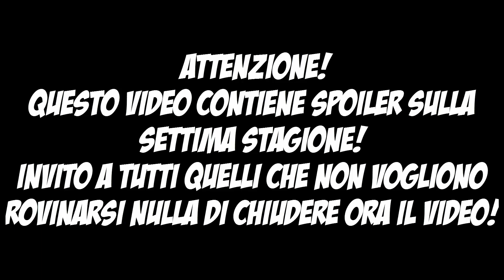The Walking Dead 7 - DARYL & GLENN SONO VIVI!? (The Walking Dead 7 ITA)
✧ In questo video analizzeremo alcuni spoiler su Daryl e Glenn!
✘ IMPORTANTE: IL VIDEO CONTIENE SPOILER, PER CHI NON VUOLE ROVINARSI NULLA LO INVITO A CHIUDERE ORA IL VIDEO!

The Walking Dead News, Spoiler & Altro!

The Walking Dead 7 ITA